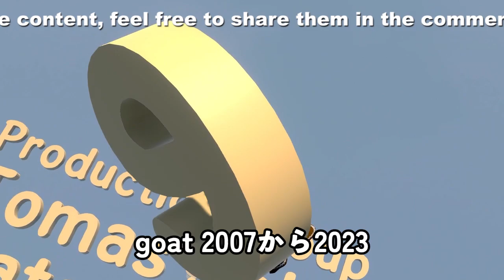【驚愕】「G.O.A.T 2007～2023 羽生結弦写真集」: ファンに贈る16シーズンの軌跡